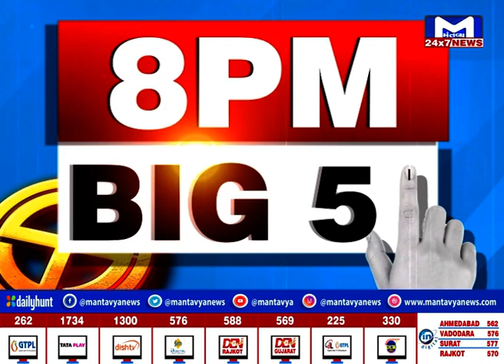રાજસ્થાનમાં ચૂંટણીનો જોરદાર જંગ જામ્યો છે | MantavyaNews